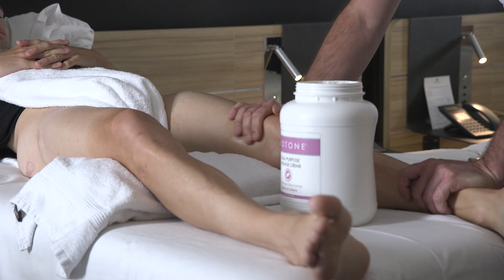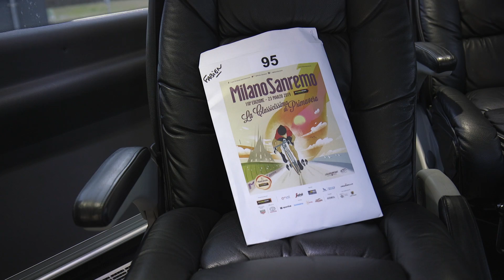19.03.23 En immersion avec le Team DEN - Milan-San Remo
Premier monument de la saison. Les jaunes et noirs sont impatient de faire la course pendant 291 kilomètres :)